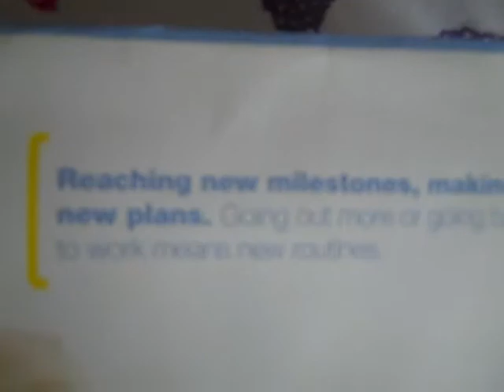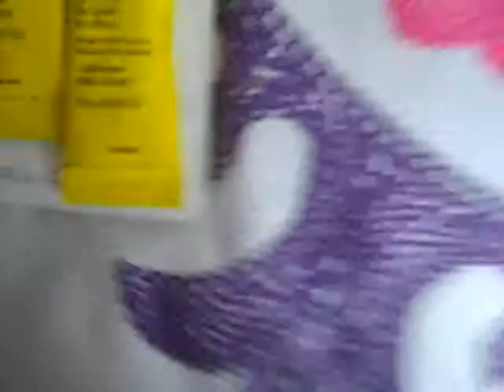I Got A Package From Enfamil!